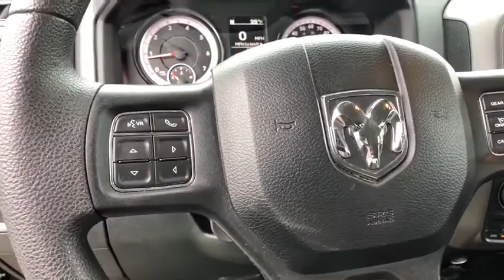2018 Ram 1500 Pittsburgh Greensburg, Irwin, Monroeville, McKeesport, Murrysville, PA C19477A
Used2018 Ram 1500  available in Pittsburgh, Pennsylvania at Jim Shorkey CDJR. Servicing the Pittsburgh, Greensburg, Irwin, Monroeville, McKeesport, Murrysville, PA area.

Back Up Camera Bluetooth Vehicle Detailed.Priced below KBB Fair Purchase Price! Odometer is 7094 miles below market average!Certified. Clean CARFAX.2018 Ram 1500 Express 4WDFCA US Certified Pre-Owned Details:* Transferable Warranty* Includes First Day Rental Car Rental Allowance and Trip Interruption Benefits* Roadside Assistance* Powertrain Limited Warranty: 84 Month/100000 Mile (whichever comes first) from original in-service date* 125 Point Inspection* Vehicle History* Limited Warranty: 3 Month/3000 Mile (whichever comes first) after new car warranty expires or from certified purchase date* Warranty Deductible: $100MORE ABOUT US We treat you like one of the family. Jim Shorkey Auto Group started back in 1974 as a small 3-car showroom and has now become one of the most recognized automotive names in Pittsburgh North Huntingdon Monroeville and Western PA. We stock more sellem for less and treat you better than anyone else around!
TRANSMISSION: 8-SPEED AUTOMATIC (845RE) (STD),DIESEL GRAY/BLACK CLOTH 40/20/40 BENCH SEAT,BRILLIANT BLACK CRYSTAL PEARLCOAT,3.21 REAR AXLE RATIO (STD),REMOTE KEYLESS ENTRY W/ALL-SECURE,WHEELS: 17 X 7 ALUMINUM (STD),TIRES: P265/70R17 BSW AS (STD),ENGINE: 3.6L V6 24V VVT -inc: Flex fuel capable (STD),GVWR: 6 800 LBS (STD),SIRIUSXM SATELLITE RADIO (subscription required),RADIO: UCONNECT 3 W/5 DISPLAY -inc: 5.0 Touchscreen Display SiriusXM Satellite Radio (subscription required) No Satellite Coverage w/AK/HI/PR/VI/GU For More Info Call Integrated Voice Command w/Bluetooth Rear View Day/Night Mirror Overhead Console GPS Antenna Input Temperature & Compass Gauge,POPULAR EQUIPMENT GROUP -inc: Remote Keyless Entry w/All-Secure SiriusXM Satellite Radio (subscription required) No Satellite Coverage w/AK/HI/PR/VI/GU For More Info Call ,QUICK ORDER PACKAGE 22J EXPRESS -inc: Engine: 3.6L V6 24V VVT Transmission: 8-Speed Automatic (845RE) Front Fog Lamps Rear Floor Mats Front Floor Mats Body Color Front Fascia Body Color Grille Body Color Rear Bumper w/Step Pads Ram 1500 Express,Four Wheel Drive,Power Steering,ABS,4-Wheel Disc Brakes,Brake Assist,Aluminum Wheels,Tires - Front All-Season,Tires - Rear All-Season,Conventional Spare Tire,Power Mirror(s),Heated Mirrors,Intermittent Wipers,Variable Speed Intermittent Wipers,Privacy Glass,Power Door Locks,Automatic Headlights,AM/FM Stereo,MP3 Player,Auxiliary Audio Input,Adjustable Steering Wheel,Power Windows,Rear Bench Seat,Cruise Control,A/C,Vinyl Seats,Split Bench Seat,Auto-Dimming Rearview Mirror,MP3 Player,Auxiliary Audio Input,MP3 Player,Auxiliary Audio Input,Power Windows,Power Door Locks,Split Bench Seat,Engine Immobilizer,Traction Control,Stability Control,Traction Control,Front Side Air Bag,Tire Pressure Monitor,Driver Air Bag,Passenger Air Bag,Passenger Air Bag Sensor,Front Head Air Bag,Rear Head Air Bag,Child Safety Locks,Back-Up Camera